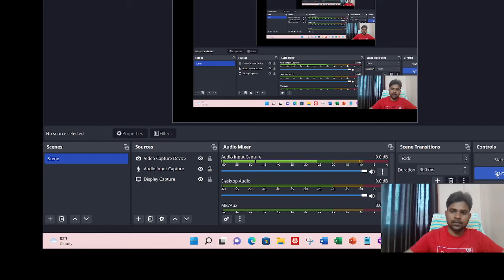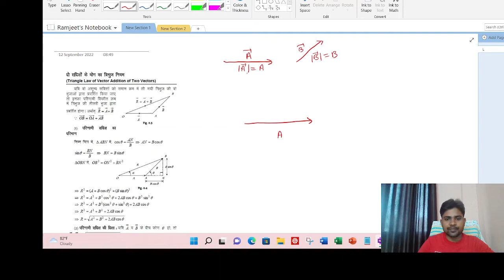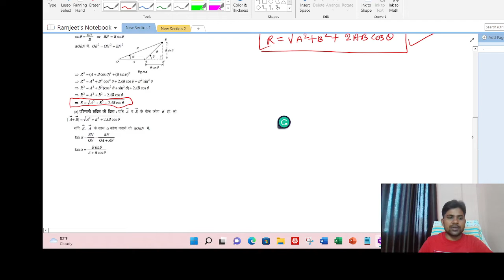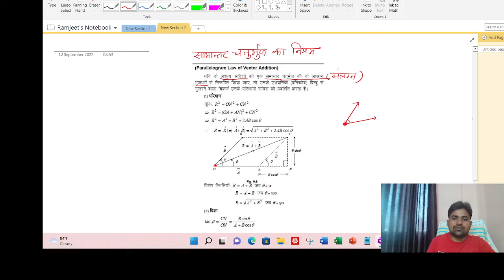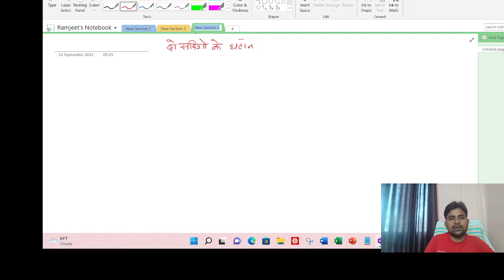Law of Parallelogram, Resultant of Vector, Unit vector Part 4 Physics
Part 4 Physics, Only for SIC Students